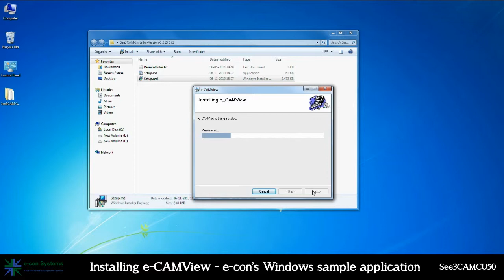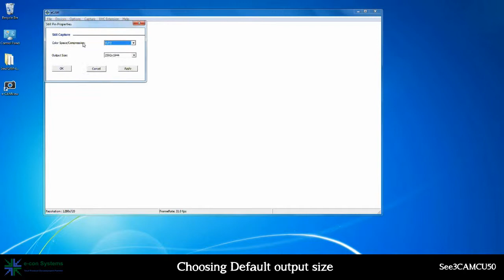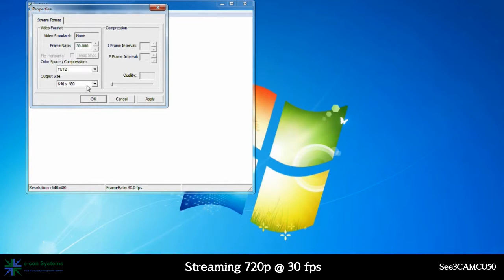See3CAMCU50 - 5 MP CMOS USB 3.0 Camera with M12 lens holder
See3CAMCU50 is a high performance 5MP, UVC Compliant, CMOS USB 3.0 camera based on OV5640 CMOS Image sensor with the S-mount (M12) lens holder.

See3CAMCU50 is UVC-compliant and does not require any special camera drivers to be installed in the host PC. The See3CAMCU50 is ideal for customer applications where the flexibility for choosing a lens of their choice is required.